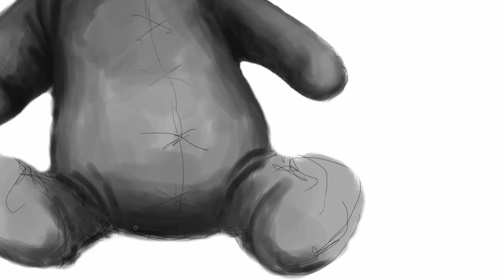TERRA - "This Scent" // Teddy Bear Concept Art - Speed Painting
Speedpaint of our upcoming "This Scent" animated video!